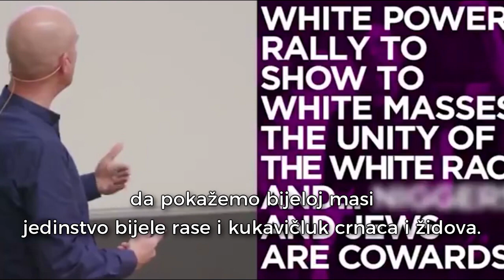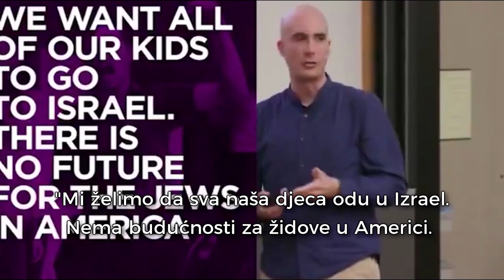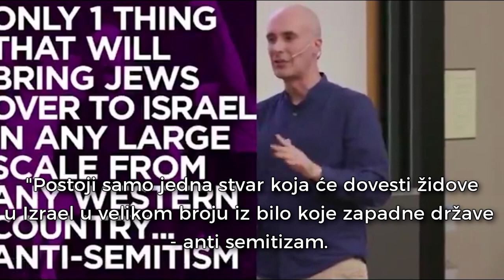Doktrina antisemitizma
ili inbox FB stranice: Banovina Horosan

Western Union (primatelj: Marko Francišković)
ili putem Hrvatske pošte